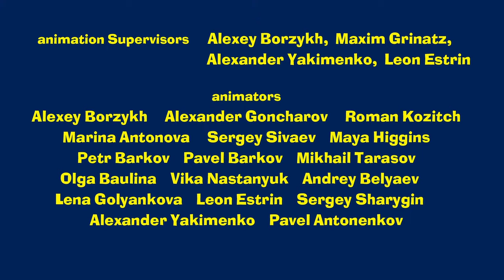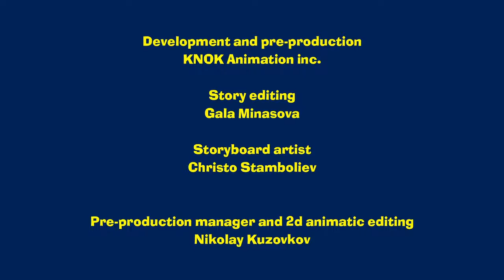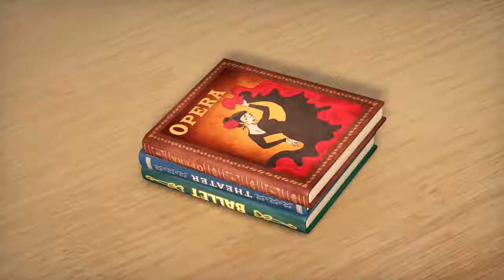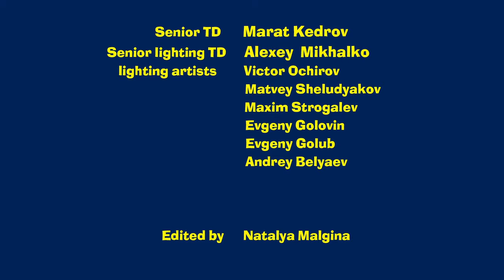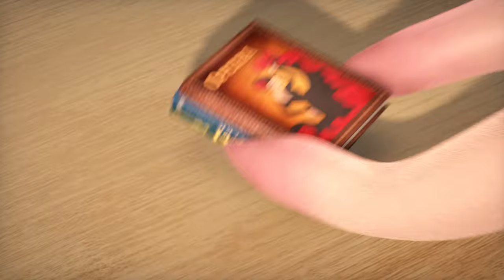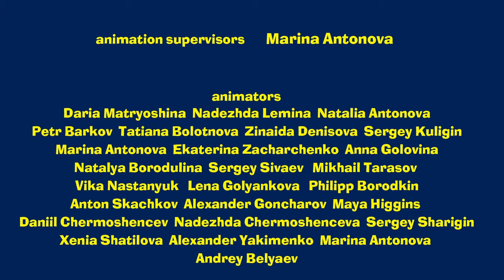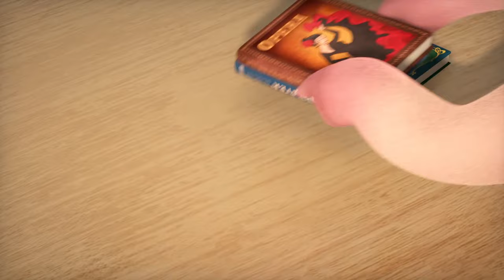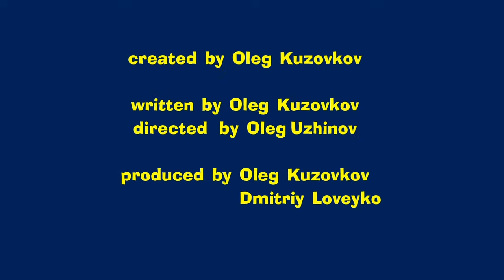🔴 LIVE STREAM 🎬 Masha and the Bear 🪁 Days fly by 🍃🙃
Bonus for our most loyal fans: a cut of magical shots from the winter forest of Masha and the Bear in the video!

✔ Laundry Day 🧺🚿 (Episode 18)
✔ Little Cousin! 🐼 (Episode 15)
✔ Like Cat And Mouse 🐱🐭 (Episode 58)
✔ All the world's a stage 💃🎭  (Episode 76)
✔ Self-Made Hero 🦸‍♀️ (Episode 43)
✔ Stripes and Whiskers 🐯 (Episode 20)
✔ Get well soon! 😷 (Episode 16)